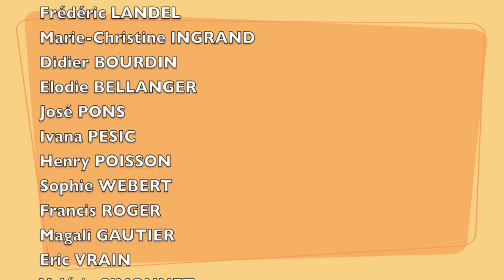Saint Jean le Blanc Autrement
Vidéo des colistiers de Françoise Grivotet, candidate aux élections municipales de Saint Jean le Blanc - Loiret (45650).
Gérer Autrement
Communiquer Autrement
Considérer Autrement